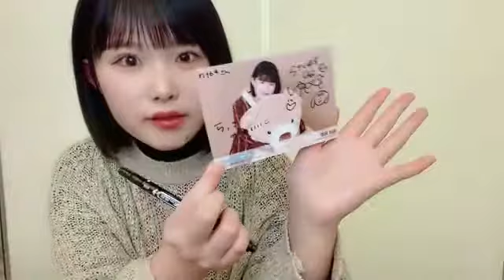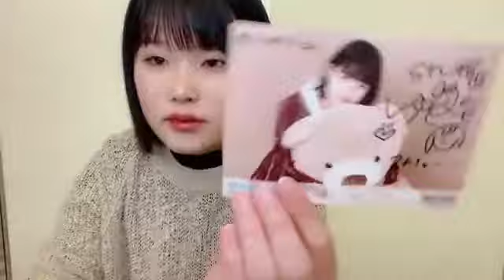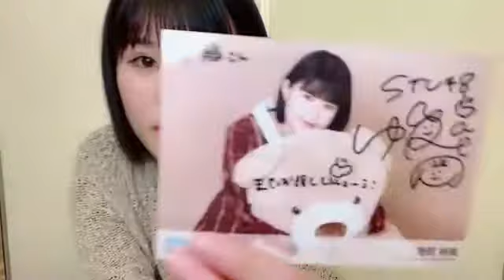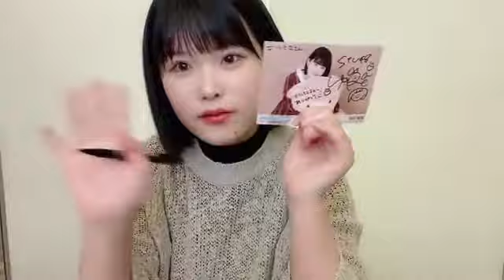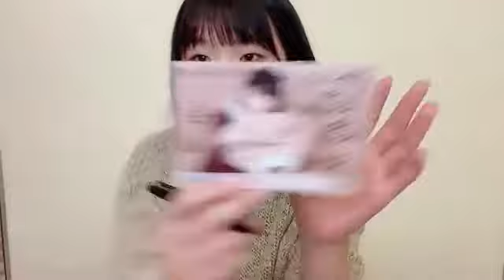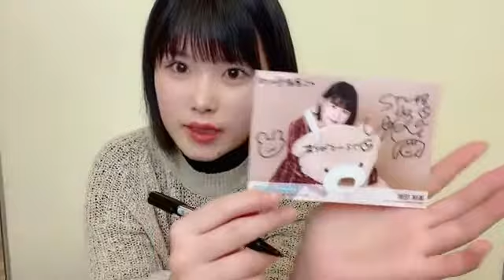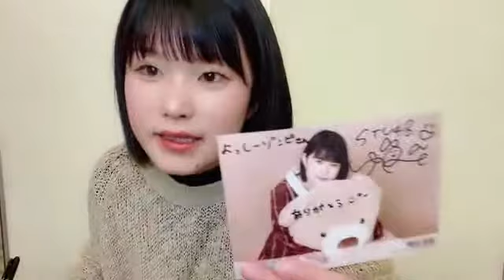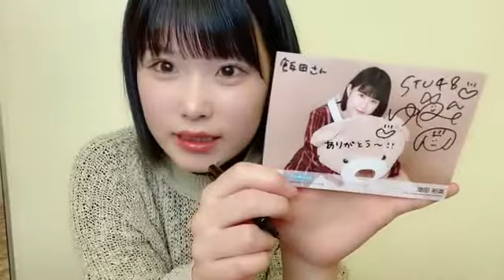池田 裕楽（STU48 2期生） 2021年12月26日18時31分